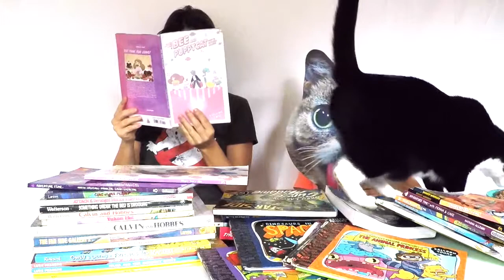Kitty Meow Fun Time: PROMO VIDEO!!!! Adventures of Azzy & The Mom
A promo video for our new youtube channel!! Kitty Meow Fun Time: Adventures of Azzy and The Mom. Pranks, challenges, crafts, games, comics, toys, crazy hair, baking, sprinkles, rainbows, science experiments, singing, dancing and more mom and daughter fun!